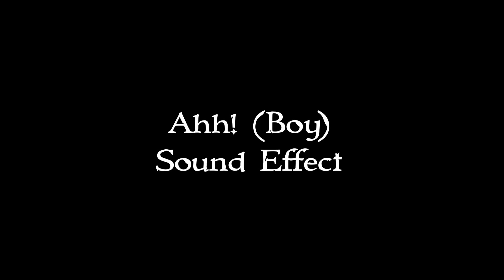Good Morning Sound Effect (Boy)